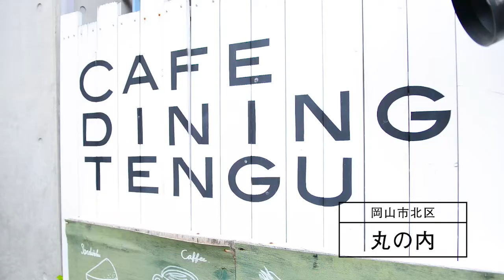【ワイン食堂 天狗】たまごを焼かずに作る 絶品オムライス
岡山市北区丸の内1-13-11